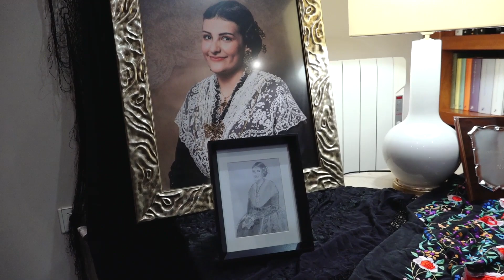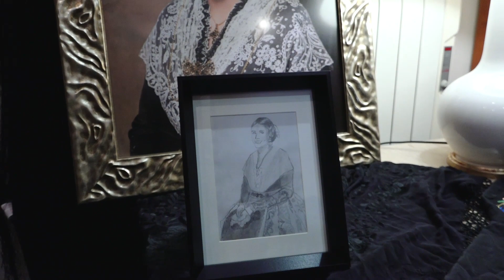'MANIFEST' LES ALQUERIES DEL NIÑO PERDIDO SETEMBRE 2023